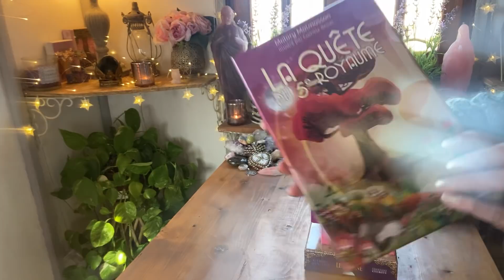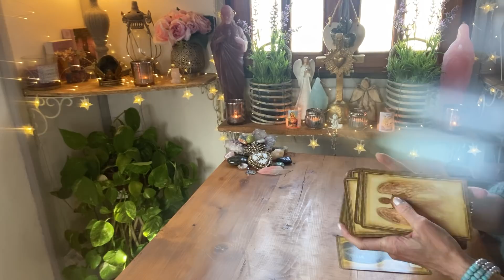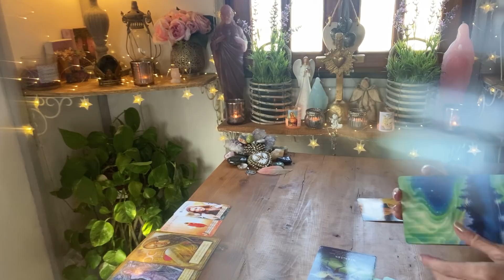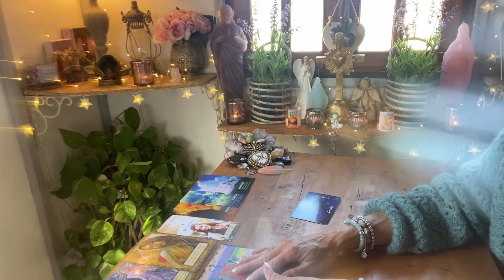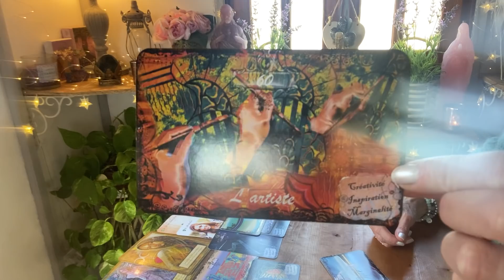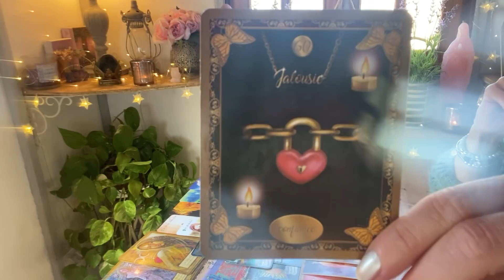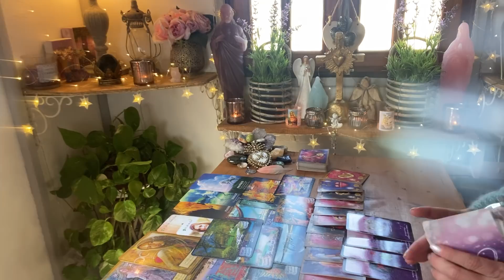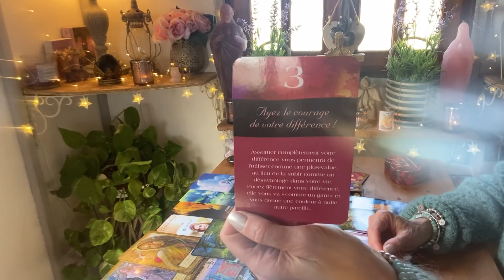💘🎉🍀🎁Amour et prospérité !Vos efforts vont payer! De belles surprises arrivent..🎁🤩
Pour la vente des oracles, veuillez me contacter par mail et attendre ma réponse , je vous offre les frais de port :
* LE BELLINE de gabriel Sanchez à 24 euros
* AU JARDIN D'AMOUR de Monique Grande à 25 euros
* LA QUETE DU 5EME ROYAUME de malory malmasson à 28 euros
* LE PETIT GRIMOIRE AUX GRANDS POUVOIRS de malory Malmasson à 26 euros
* L'ORACLE DE VOS AMOOURS de Colette Silvestre à 15 euros
* LE PETIT ORACLE DES ANGES GARDIENS de Toni carminé salerno à 16 euros
* LES CARTES AFFIRMATIONS DE LA SAGESSE DIVINE de Lisa Williams à 16 euros
* A L' ECOUTE DE VOS VIBRATIONS de Sonia Choquette à 22 euros
* LA VOIE DES ARTISANS DE LUMIERE de rebecca campbell à 23 euros
* POUR VIVRE LA MAGIE DES HAIKUS AU QUOTIDIEN de Sylvie lavoie à 13 euros
* VOEUX DE NOS ANGES de debbie malone à 12 euros

🙏🎁 Si vous désirez faire un don à ma chaîne, voici le lien

🌟💝 REMISE DE 10% AVEC LE CODE LILIFJ11 POUR TOUT ACHAT EFFECTUE ET
BENEFICIEZ EGALEMENT DU 3X SANS FRAIS ET LIVRAISON OFFERTE A PARTIR DE 100 EUROS DE COMMANDE